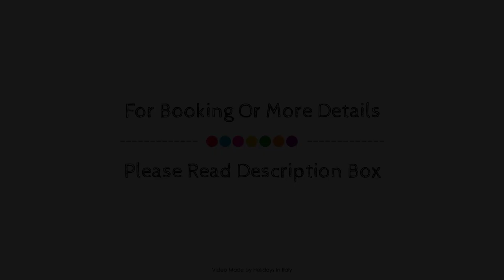Relais Montemarino, Borgomale, Italy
About Property:
Relais Montemarino is conveniently located in the popular Borgomale area. The hotel offers a high standard of service and amenities to suit the individual needs of all travelers. Service-minded staff will welcome and guide you at the Relais Montemarino. Guestrooms are fitted with all the amenities you need for a good night's sleep. In some of the rooms, guests can find heating, desk, mini bar, telephone, television. Entertain the hotel's recreational facilities, including sauna, indoor pool, massage, solarium, horse riding. Friendly staff, great facilities and close proximity to all that Borgomale has to offer are three great reasons you should stay at Relais Montemarino.
Searching For
1. Relais Montemarino - Borgomale
2. Relais Montemarino - Borgomale Virtual Tour
3. Relais Montemarino - Borgomale Rooms
4. Relais Montemarino - Borgomale Amenities
5. Relais Montemarino - Borgomale Videos
6. Relais Montemarino - Borgomale Offers
7. Relais Montemarino - Borgomale Deals
Audio Credit:
Track Title: Subway Dreams
Artist: Dan Henig